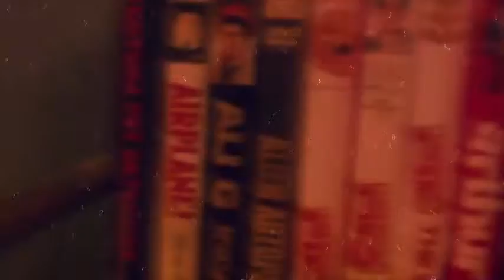Lost Boys: The Tribe - Horror Movie Series Reviews | GizmoCh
I hate fuckin' vampires.

LOST BOYS: THE TRIBE IS OWNED BY WARNER BROS.